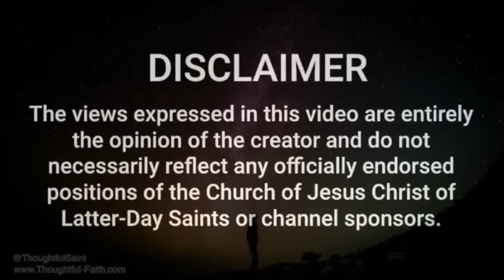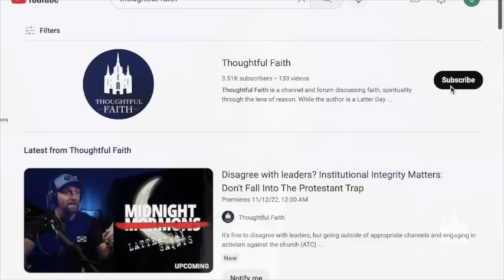The REAL Story of Columbus Part 2: Discovery and Settlement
Was Columbus a hero? A villian? something else?

As Columbus was exploring various islands on his first Voyage.
“He sent some men ashore, giving instructions as usual, that if the natives fled at their approach, the men must not touch or take anything from their houses. From the very beginning, Columbus notes how generously the natives shared whatever they had, and he did not want his crew to take advantage of them. He demanded that there be an exchange, for example, beads and bells for needed food supplies. It was unequal to be sure, but trade nonetheless. He continually recounts having to restrain his crew from looting villages when the residents fled at their approach. Throughout the diary he repeats: “I did not allow anything to be taken, not even the value of a pin” (Columbus Diary, p. 107).”— Columbus and the Quest for Jerusalem: How Religion Drove the Voyages that Led to America by Carol Delaney

People who were baptized COULD NOT BE SLAVES. It is crystal clear from multiple first hand sources that Columbus wanted to covert the natives and bring them into Spanish civilization, not conquer and subjugate them as so many Spanish nobles around him wanted to.

“His master plan consisted of baptizing every Indian in the major towns and hamlets of Hispaniola so they could 'serve Their Highnesses like the vassals in Castile,' in the opinion of Las Casas,”— Columbus: The Four Voyages, 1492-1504 by Laurence Bergreen

Bartolome de Las Casas was probably the first ever Native American rights activists and is famous for writing a history of the discovery and colonization of "The Indies" (The Caribbean). He arrived in the new world about the time Columbus finished his last voyage. Las Casas was initially just like the other Spaniards and took slaves, but upon seeing the horrors of what the Spanish were doing, he dedicated his life to working for their rights and good treatment. Las Casas had access to all the first hand witnesses and documents of Columbus when he wrote his history of Columbus's time period. While Las Casas does take issue with some of what Columbus did, this Native rights activist, who had all the primary sources available to him, still had a favorable view of Columbus.

“...truly, I would not dare blame the admiral’s intention, for I knew him well and all I know his intentions were good.” History of the Indies by Las Casas, Book One, Chapter 93, p. 53.”

 Las Casas described Columbus as: “… imposing, good natured, kind, daring, courageous, and a pious man… God had endowed him with good judgment, a sound memory and eagerness to learn… as a God fearing man… he must have avoided exaggeration.” p. 15. “I think Christopher Columbus was the most outstanding sailor in the world, versed like no other in the art of navigation, for which divine Providence chose him to accomplish the most outstanding feat ever accomplished in the world until now.” p. 17. “Christopher Columbus, to whom all Christendom is so greatly indebted.” p. 18. “... he was a well-mannered, handsome man and a church-going Christian…” p. 19. “ .. well spoken, wise and prudent.” p. 29. “The excellence of Columbus’s project and its inestimable value...” p 30. “Many is the time I have wished that God would again inspire me and that I had Cicero’s gift of eloquence to extol the indescribable service to God and to the whole world which Christopher Columbus rendered at the cost of such pain and dangers, such skill and expertise, when he so courageously discovered the New World.” pp. 34-35. “My limited understanding and poor eloquence prompt me to think that the fruit of Columbus’s labor speaks better for itself than I do… God gave this man the keys to the awesome seas, he and no other unlocked the darkness, to him and to no other is owed for ever and ever all that exists beyond those doors.” p. 35. “It is fitting to stress that God most sublimely favored all of Spain over other Christian nation, when he chose Christopher Columbus to give to Spain such a golden opportunity in every sense of the word.” p. 36. “... that most worthy man Christopher Columbus was the cause, second to God but first in the eyes of men, being the discoverer and only worthy first admiral of the vast territory known as the New World…” p. 37.